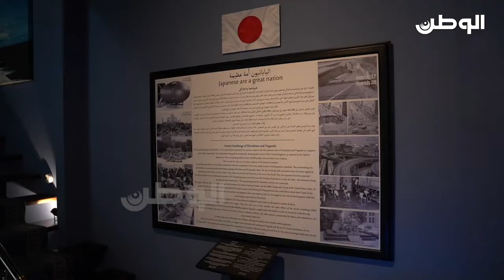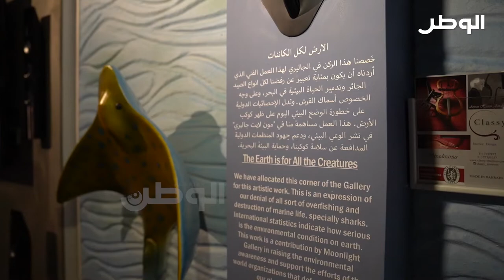مقهى بحريني بديكور يحكي قصص عالمية بأدق التفاصيل.